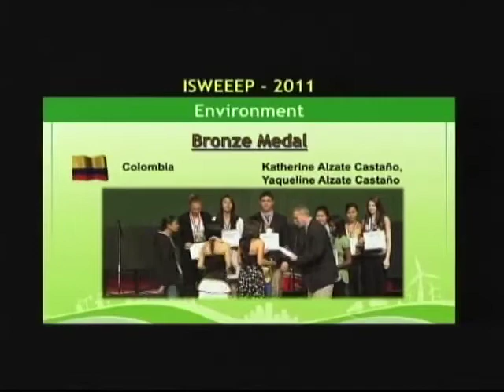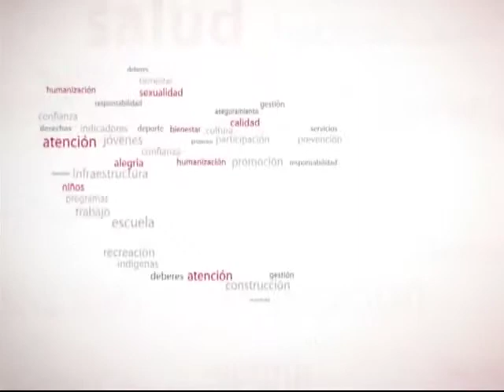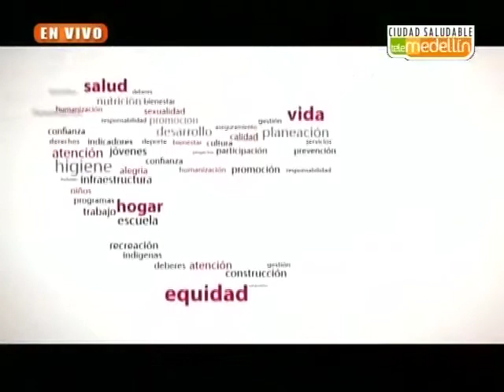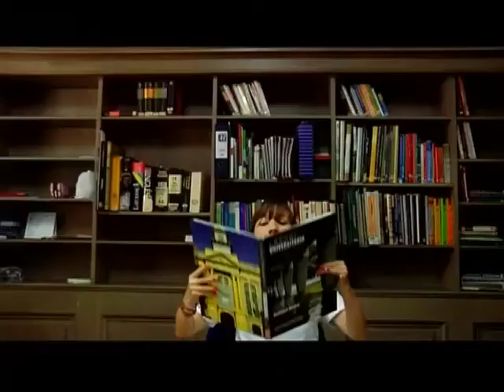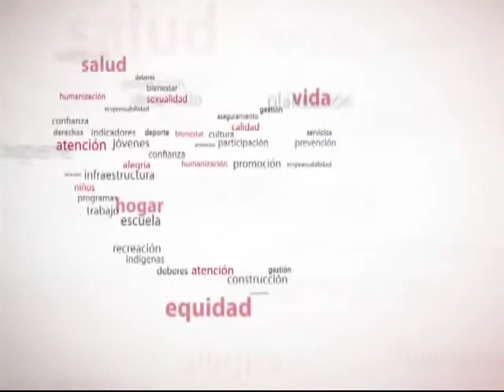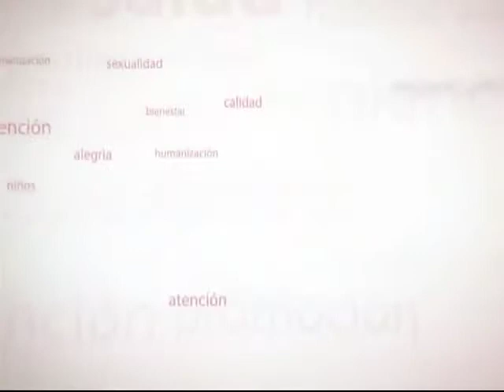Medellín, ciudad saludable 20 de septiembre 2012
Dar a conocer que es la  Rehabilitación Basada en la Comunidad, como se esta manejando a nivel de ciudad y que oferta de servicios se esta dando en la misma para personas con discapacidad